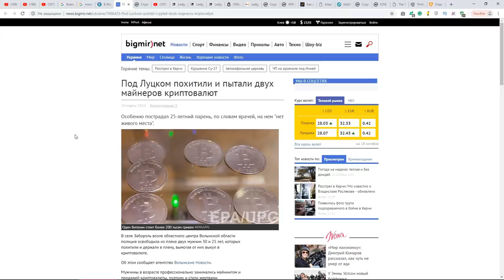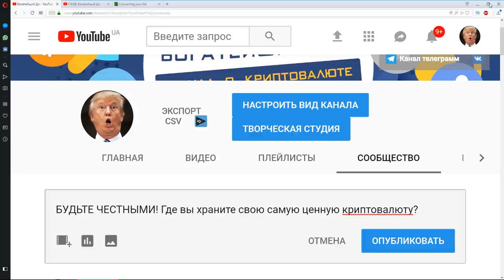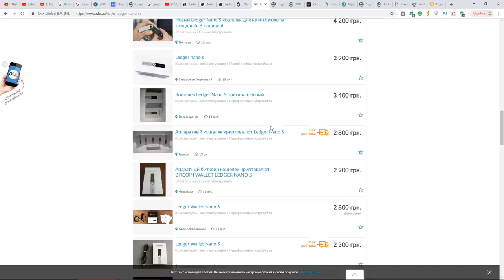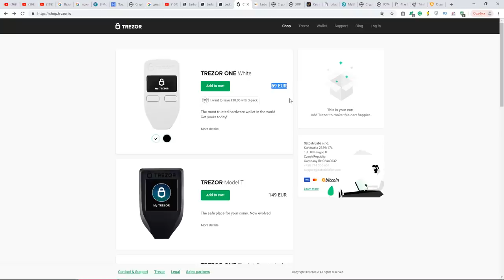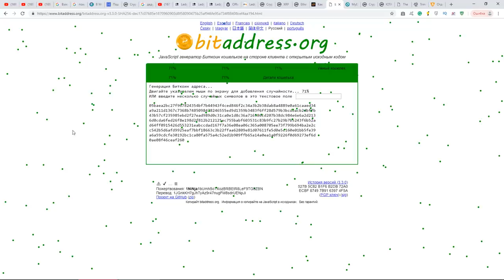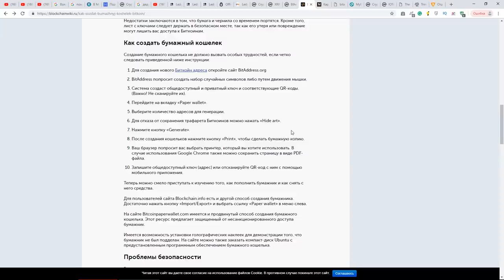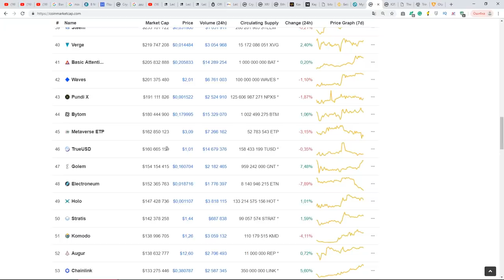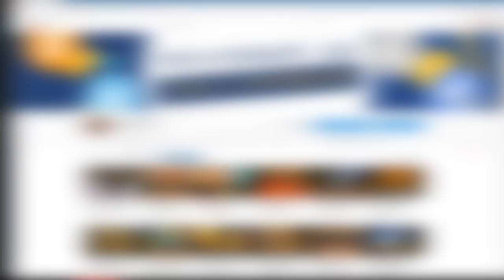ГДЕ ХРАНИТЬ КРИПТОВАЛЮТУ? (флешка компьютер бумажный кошелек?)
ГДЕ БЕЗОПАСНО ХРАНИТЬ КРИПТОВАЛЮТУ?

БИТКОИН: 1BydH1y6EAEHfY7DUAwZpj8sisu5fwtD9n
ЭФИР: 0xa61a3c264f4ce876c9f10eab4af0bf0179efb4d3